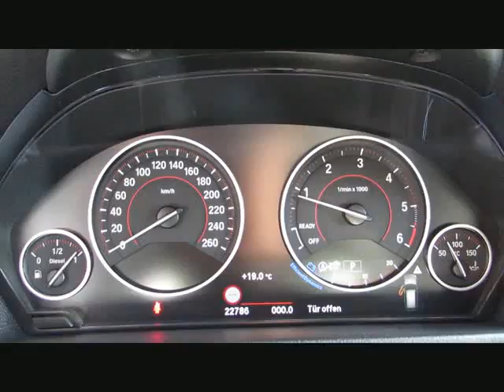BMW 320d xDr MSport+SportA.+MBremse+19 ACC H von BAYERN-CAR-GERSTMAYR GmbH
BMW 320d xDr MSport+SportA.+MBremse+19 ACC HEAD LED von BAYERN-CAR-GERSTMAYR GmbH mit 22.850km weitere Informationen und Fahrzeuge